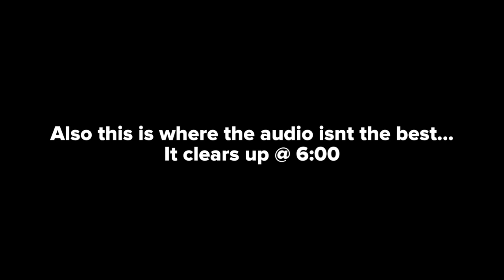$1 Topwater FISHING Challenge!!! (Ft. Fishing With Norm)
In this Bass Fishing Challenge I attempt the $1 Topwater Popper Fishing Challenge! The fishing challenge is to catch as many fish as I can with this $1 topwater! Hope you all enjoy!